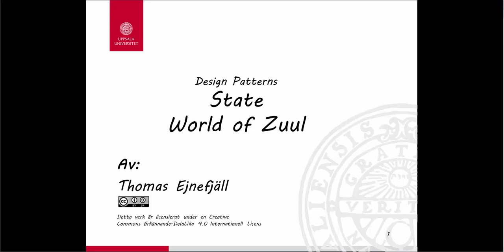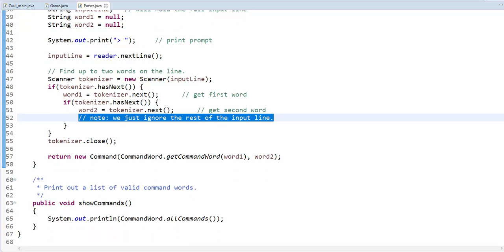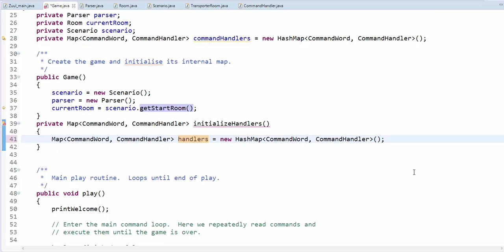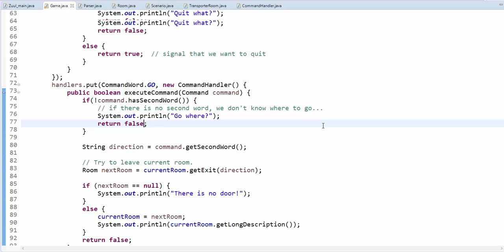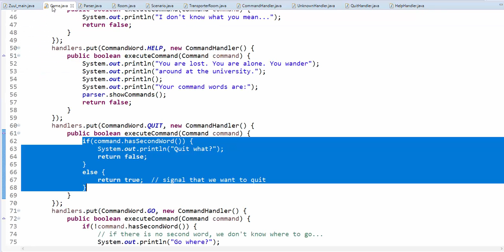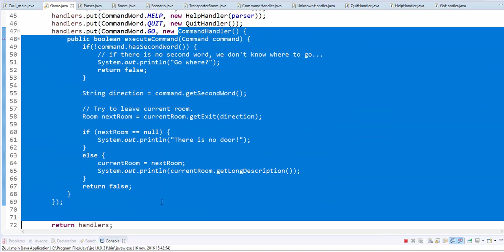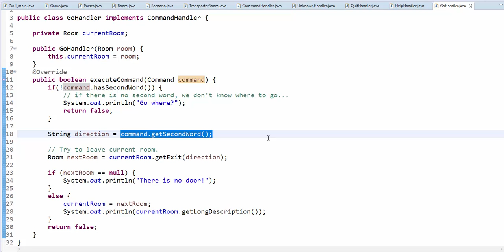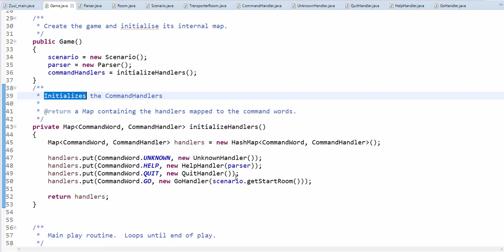DP State Word of Zuul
Lektion där mönstret State i applikationen World of Zuul.